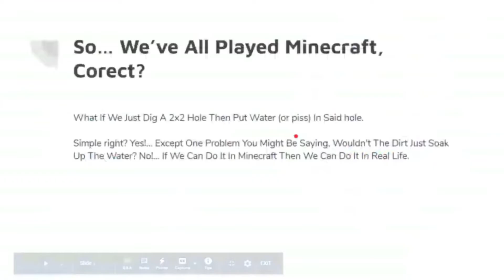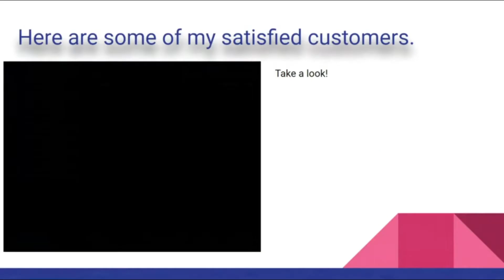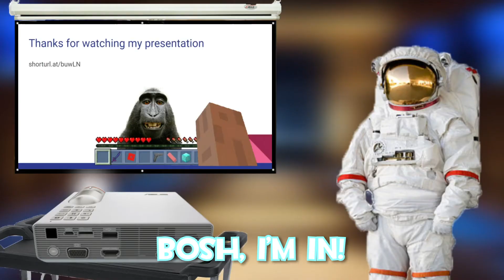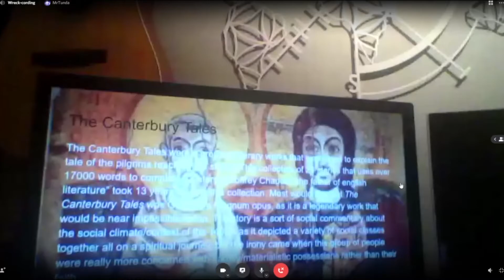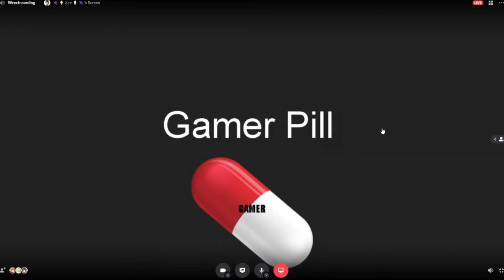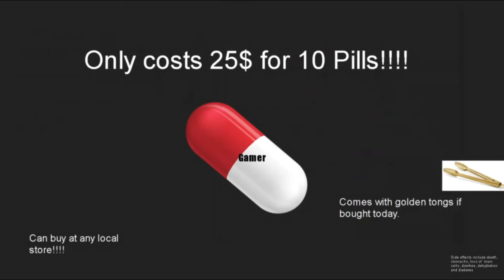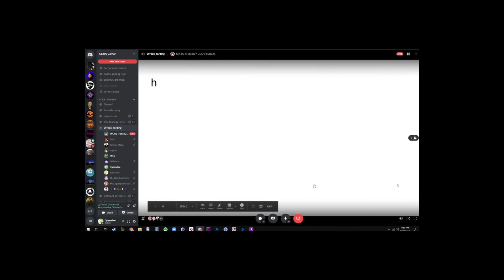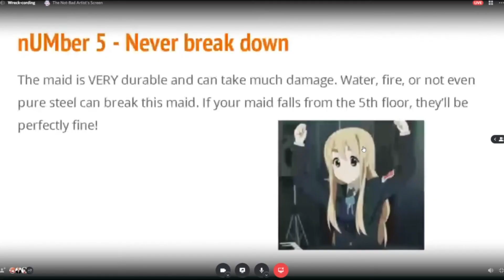Shrimp Shack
A titillating brand-new never before seen show concept, graciously given by us, to you, for free. You're welcome.

Video Master:
Mayonnaise

Judges:
Soren
Mayonnaise
May

Contestants (In order of appearance)
Kaydan
Bosh
Nathaniel?
Samiha?
Zee

Edited 1 year ago and then forgot about it:
Nathaniel

Uploading an Unfinished project because this stupid video has broken my adobe 11 different times and it's stupid and dumb and I hate it:
Nathaniel

And for that reason, I'm out.